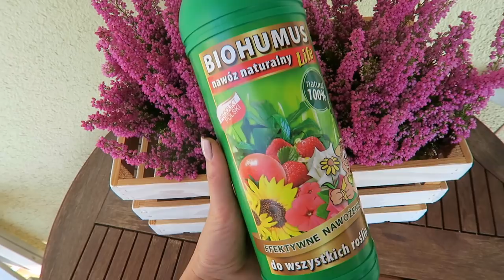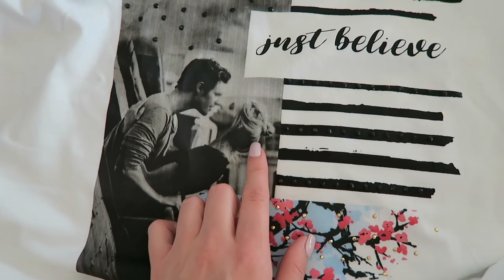JESTEM BARDZO BIEDNY CZŁOWIEK!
** Dziś zapraszam Was serdecznie do sprawdzenia nowego daily vloga **

Pomadka VB dla EL - już niedostępna w sprzedaży

Muzyka w filmie:
Song: ES_Casual